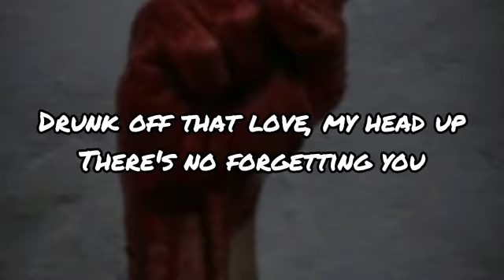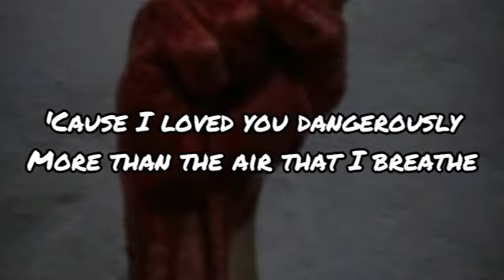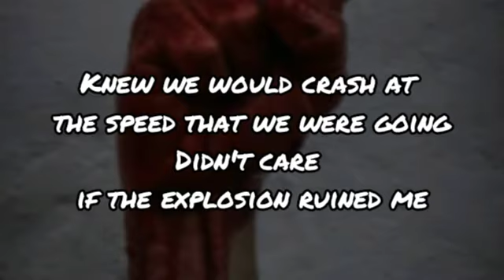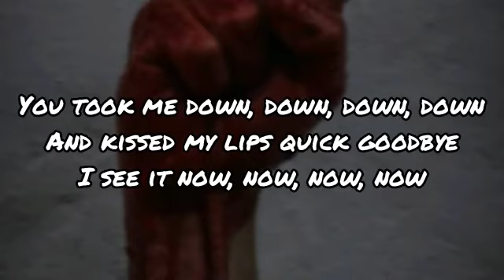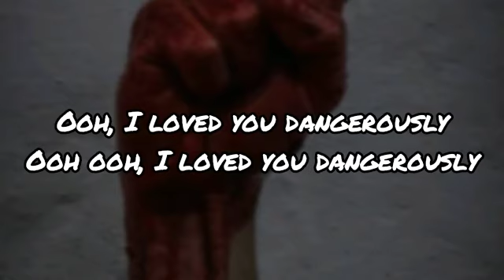Dangerously - Charlie Puth (Lyrics)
Lyrics :

Drunk off that love, my head up
Mmmm, mmmm
Usually, I hold the power with both my hands
Tied behind my back
And kissed my lips quick goodbye